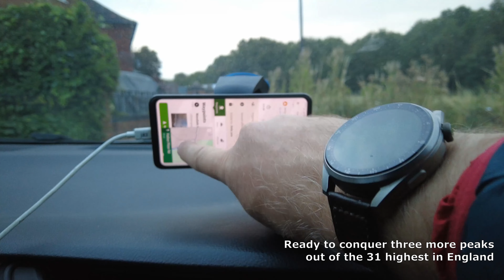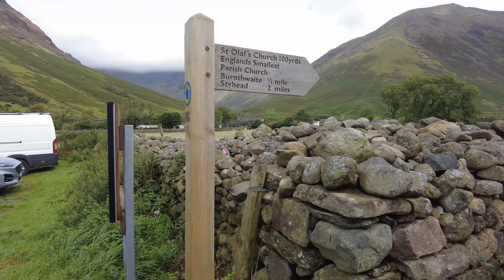Challenging 4K Hike in the Lake District | Conquering Great Gable, Pillar and Scoat Fell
Join me on a challenging and breathtaking adventure through the heart of England's Lake District, as I set out to conquer three of its highest peaks: Great Gable, Pillar, and Scoat Fell. Filmed in stunning 4K, this video captures the region's raw beauty and rugged landscapes, offering a glimpse into what a typical weekend of exploration looks like for me.

🌄 Highlights:

    Great Gable: A steep and iconic climb with panoramic views to start the journey.
    Pillar: Navigating one of the area's most impressive and towering summits.
    Scoat Fell: Concluding the adventure with the serene and remote Scoat Fell, offers a peaceful end to a challenging hike.

Also, during my journey, I hiked three additional peaks that were not part of my original challenge:

    Kirk Fell East Top [Kirk Fell North Top]: This hidden gem offers lesser-known yet equally breathtaking views.
    Kirk Fell: A dramatic peak that added an extra layer of adventure to the hike.
    Black Crag: A rugged ascent nestled between Pillar and Scoat Fell, contributing to the day's challenging terrain.

Whether you're a seasoned hiker, a nature enthusiast, or simply looking for some peaceful scenery, this video will take you on a virtual journey through some of the most stunning landscapes in the UK.